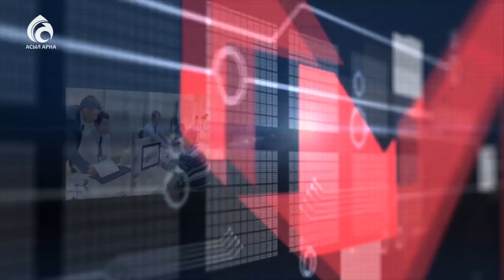Еріншектің ертеңі бітпес \ Маңызды мәселе \ Асыл арна